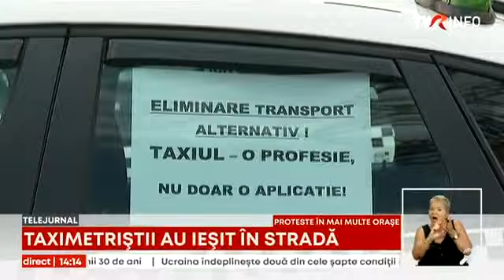Taximetriștii au ieșit în stradă